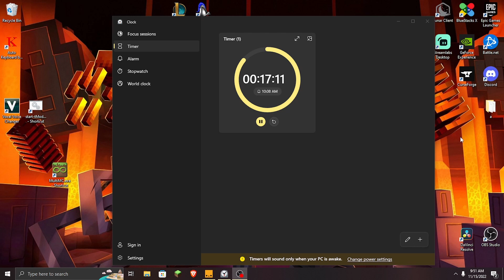Enter the Gungeon ep 15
I will be playing Enter the Gungeon!!!